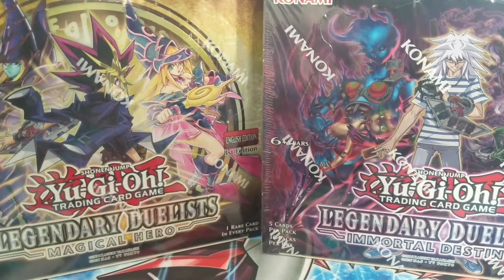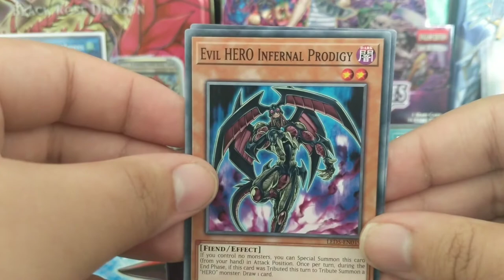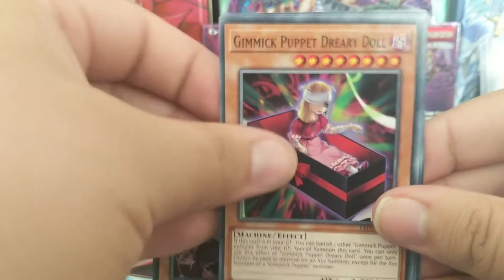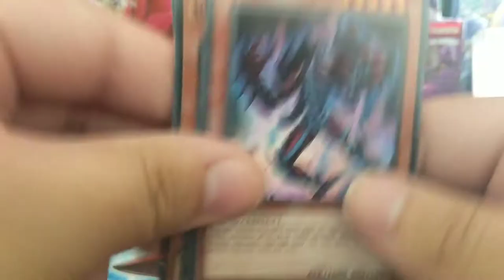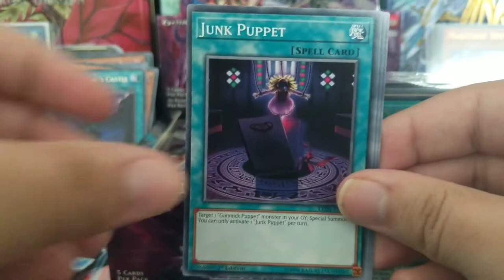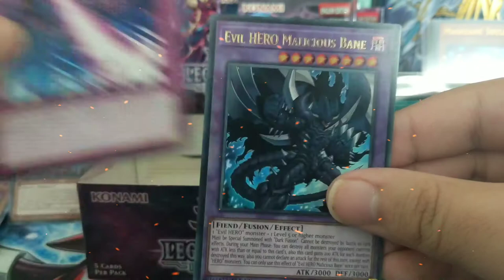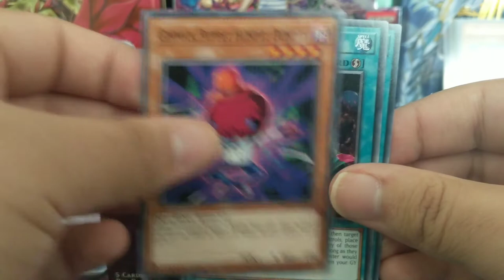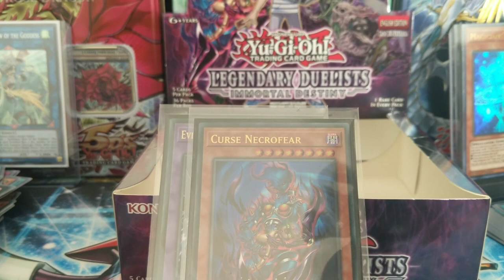Protagonist Vs Antagonist Set; $100 Yu-Gi-Oh challenge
In this video I open the Antagonist Booster box. Immortal Destiny. This video and the next will be my last opening ( For now ). This is also a Part 1 of the $100 challenge I decided to do ( for this Booster box specifically ) and the next video will be also continuing the $100 challenge. I really enjoyed opening these two boxes, I hope you guys enjoy watching as well. I'd also appreciate if you leave a Thumbs up so I can have the encouragement to continue with my channel later on and to show you guys what I collect/open. :)